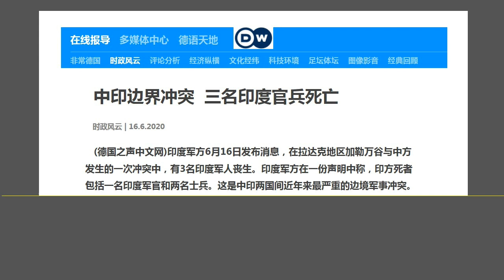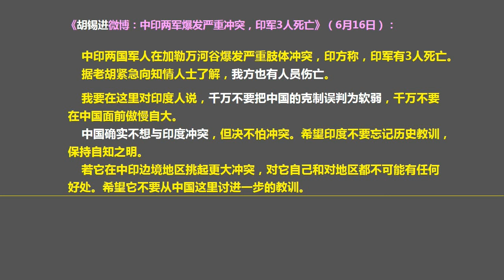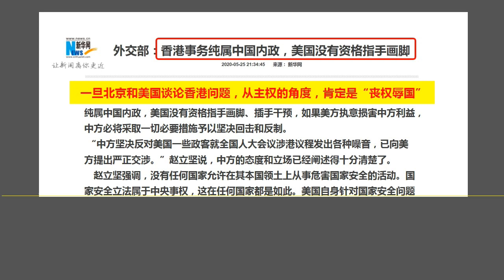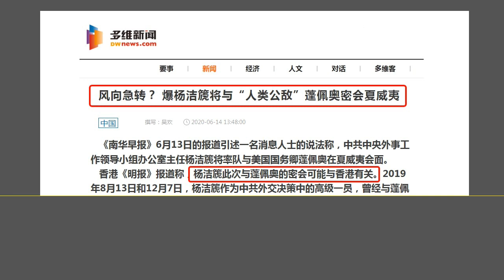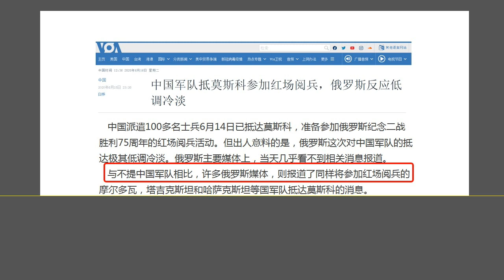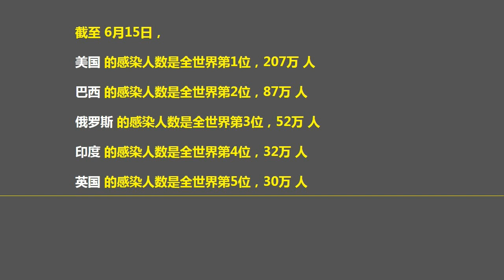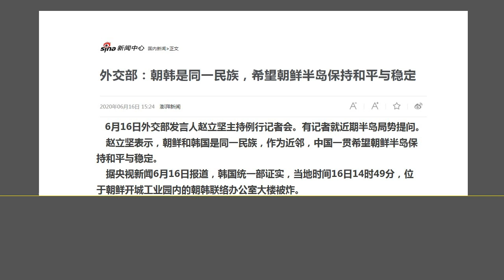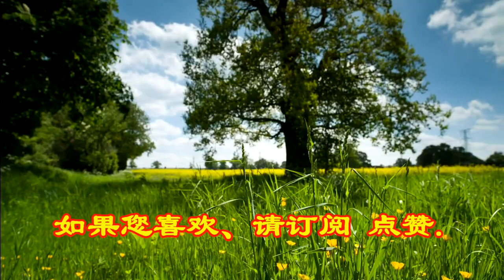中美关系或重大变局，杨洁篪求见蓬佩奥，预料北京在香港问题上重大让步.（2020.6.16）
森哲深谈（1172）：中美关系或重大变局，杨洁篪求见蓬佩奥，预料北京在香港问题上重大让步.